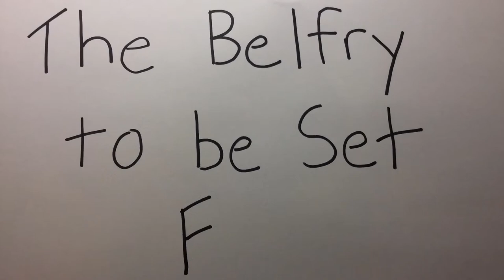The Belfry to be Set Free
Created with Stop Motion Studios